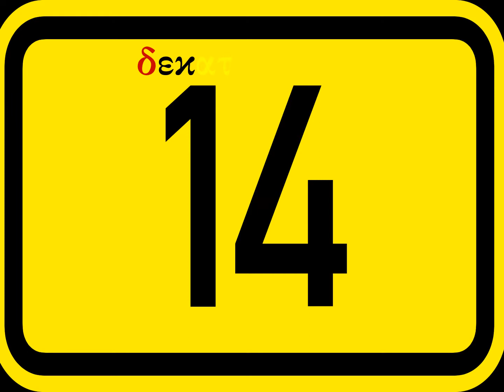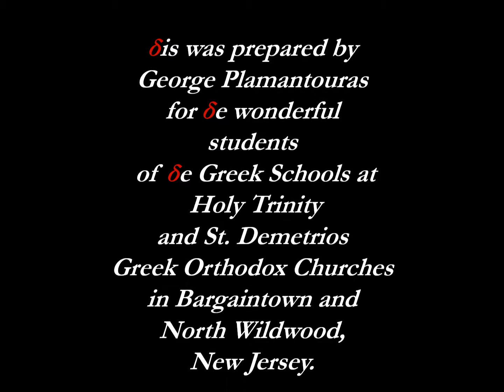Greek School Lesson: The Letter Δδ